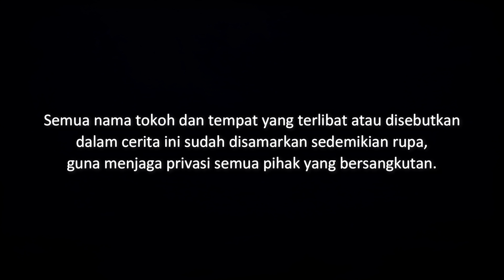SANG PENGEMIS - Kakek Itu Manusia atau Jin? | Cerita Horor #318 Lapak Horor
Kisah pertemuan dengan seorang kakek misterius yang secara tidak langsung mengubah hidup Kang Ilyas.

Yang ingin kirim pengalaman horor, silakan kirim ke:
riambiru[at]gmaildotcom